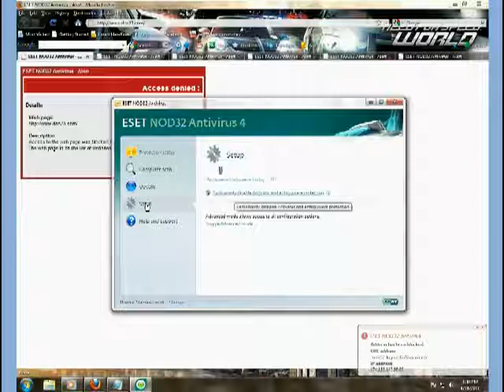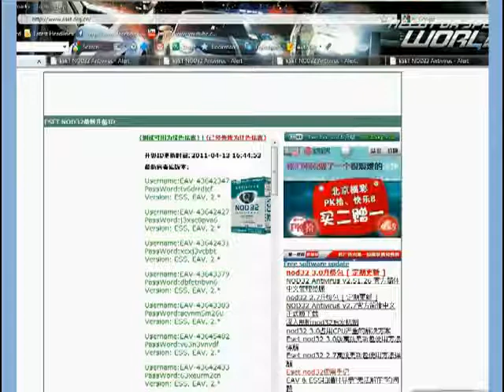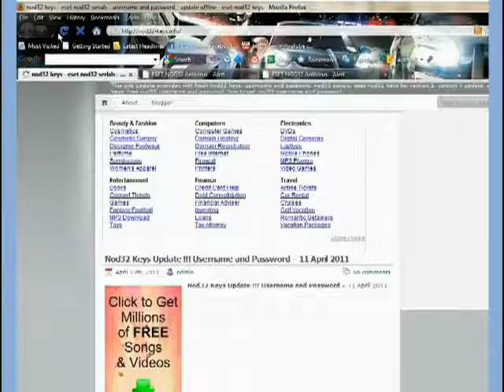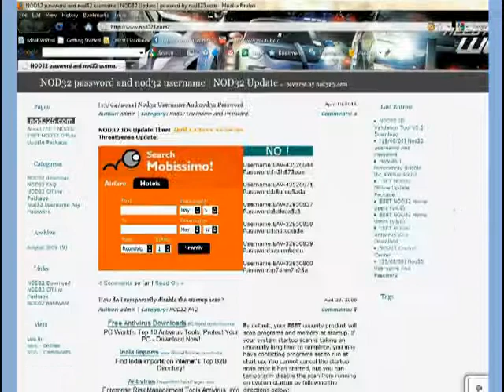eset nod32 usernames and passward 6 diferents sites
first disable eset
100% working grantee